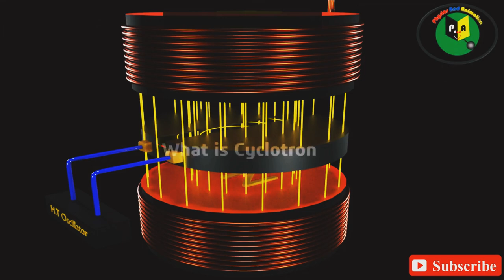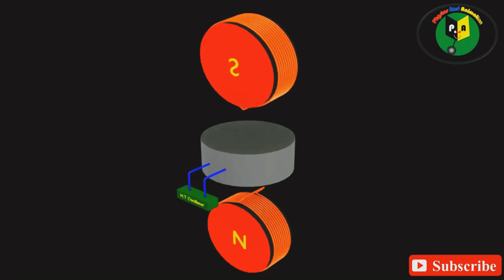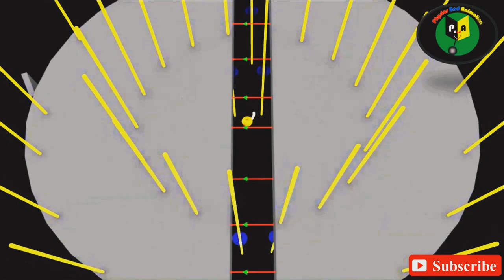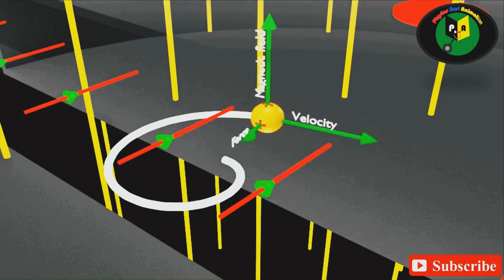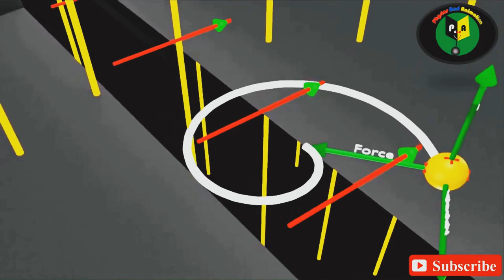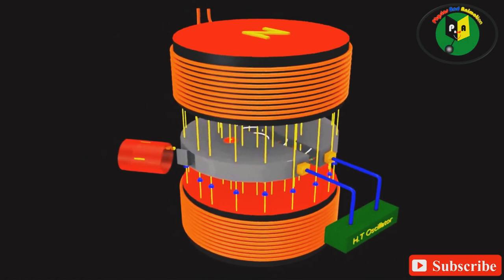Cyclotron Explained in Hindi with Animation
Learn how a cyclotron works in Hindi with the help of detailed animations in this educational video. Understand the principles behind this fascinating particle accelerator and its role in physics. Watch now to grasp the concept of cyclotrons easily and effectively. Perfect for students and enthusiasts alike!

Download cyclotron 3d model - visualpathshala.in/visual-gallery/

channel link -
Physics and animation ( in English)